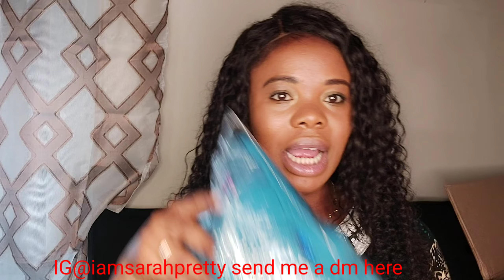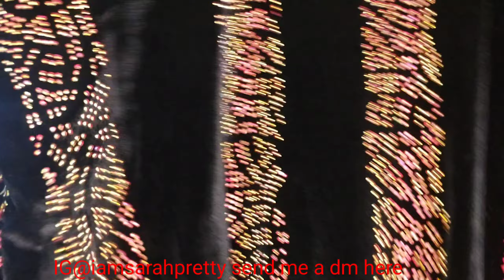Type Of Business You Need To Know Why You Are A Mom //Life In Italy